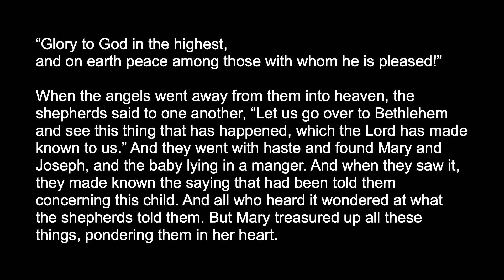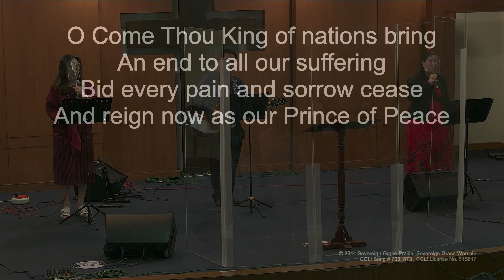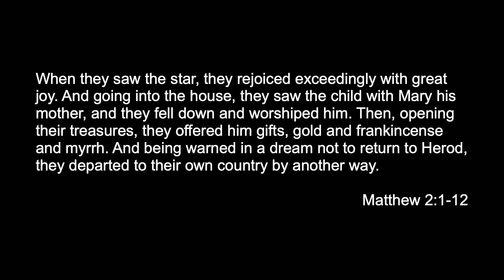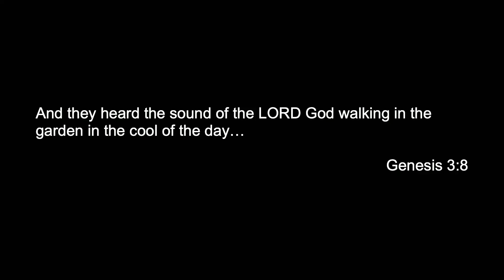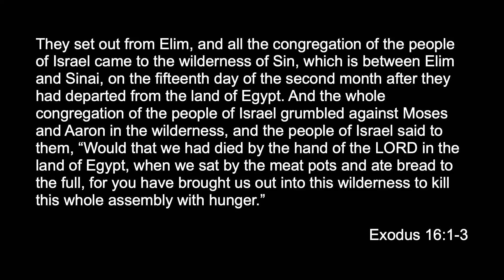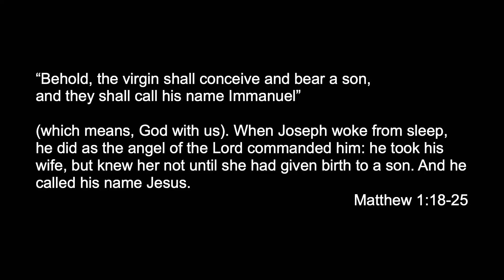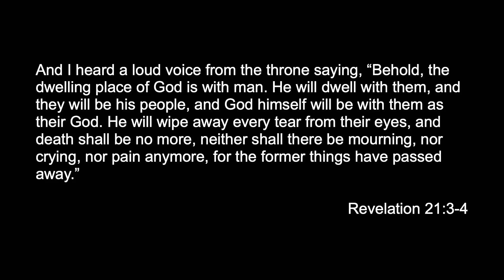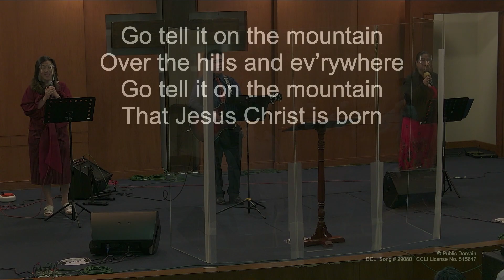Matthew 1:18-25 “Immanuel” - December 25, 2021 | ECC Abu Dhabi